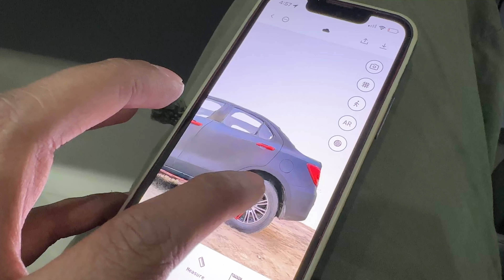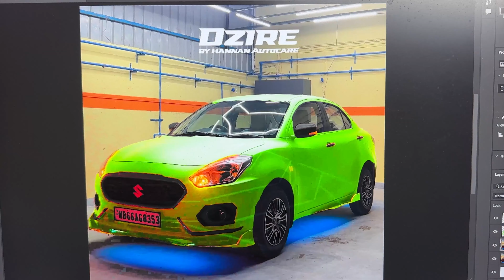Dzire By Hannan Autocare | Bengali | Nasif Akhtar